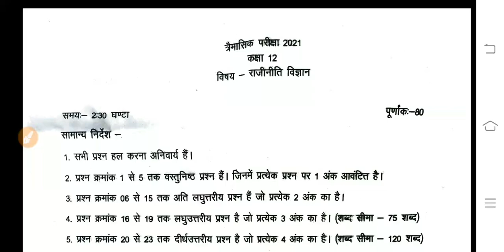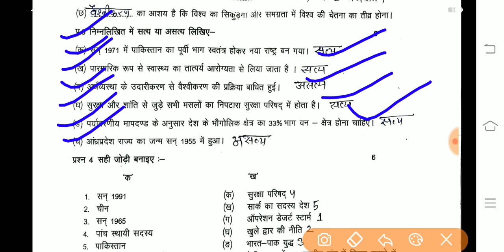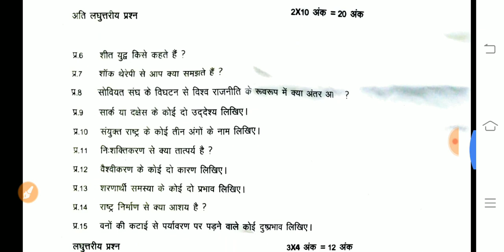त्रैमासिकपरीक्षा 2021|राजनीति विज्ञान class 12th paper solution 2021|Rajendra Mandloi